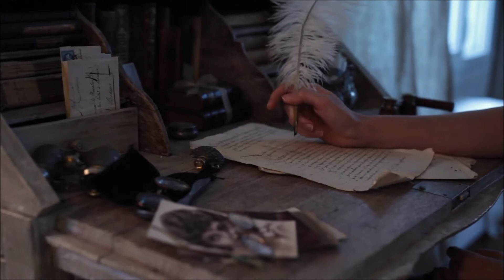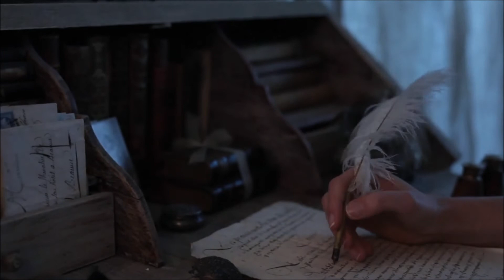✿♡ Michel Pépé - Sur les Ailes Flamboyantes ♡✿✿⊱╮ℒℴνℯ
Album: Plénitude ✿
 Thank you for visiting, kindness and comments. I love you ♥
***TRÄUME***

Höre niemals auf zu träumen,
denn in einem Traum
verbergen sich oft die wahren Werte des Lebens.

Ohne einen einzigen Traum
verkümmert jede Seele.

***ZEIT

Nimm dir Zeit,
um dich wieder an den kleinen,
unscheinbaren Dingen zu erfreuen,
die das Leben mit sich bringt.

Das wertvollste Geschenk eines Freundes
ist wohl die Zeit,
T räume sollen nie vergehen! with all my love ~ ღڰۣ✿ ڪےღڰۣ✿❤